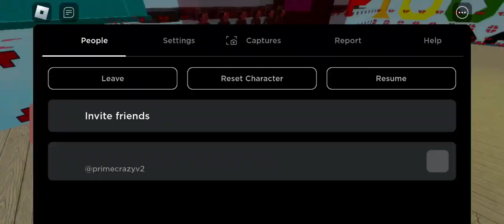nether portal showcase